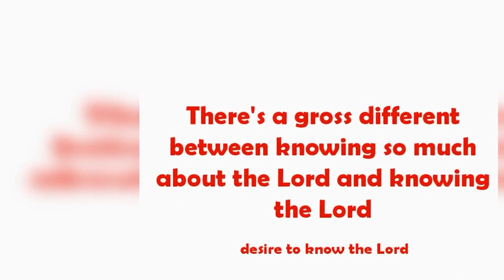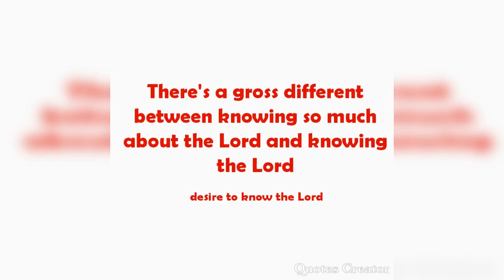Victory over the spirit of death - Apst. Joshua Selman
I shall not die, but live, and declare the works of the Lord. ( Psalm 118:17)